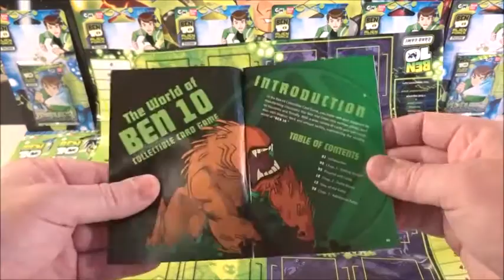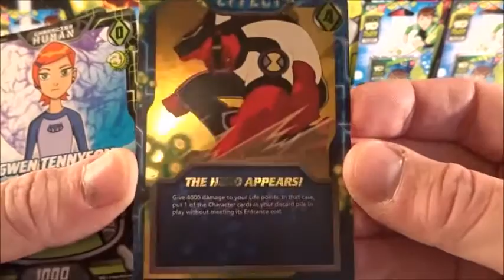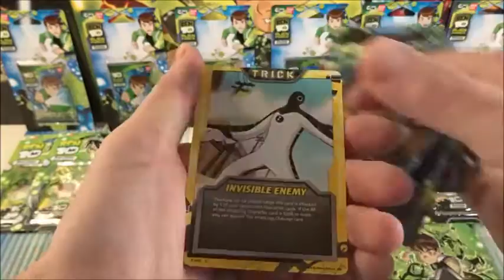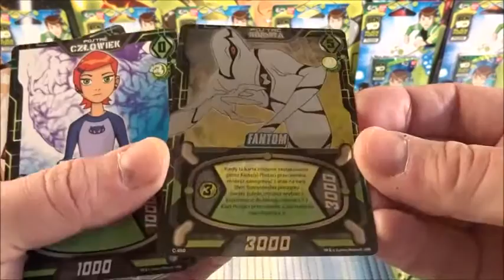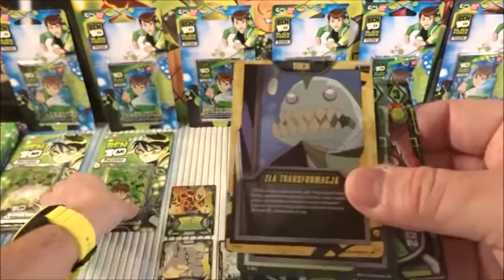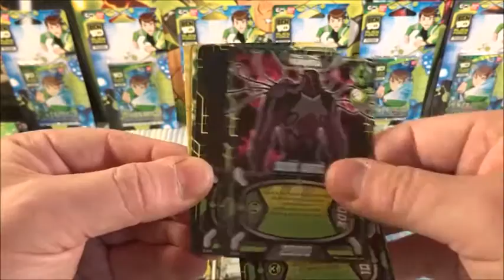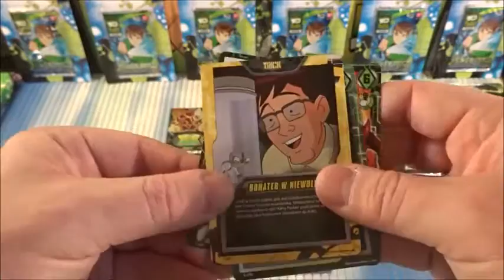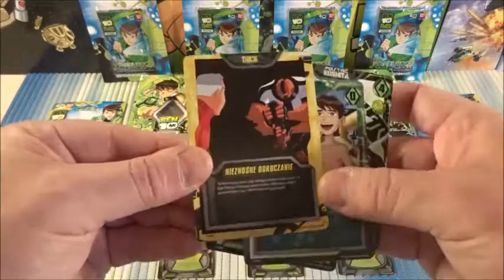BEN 10 ALİEN FORCE KART AÇILIMI 2 Cİ HİSSƏ